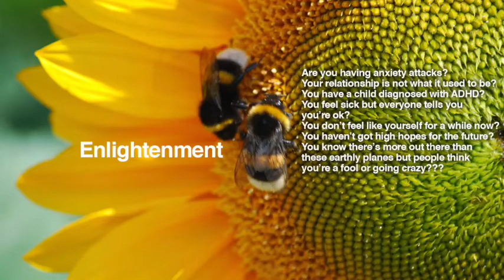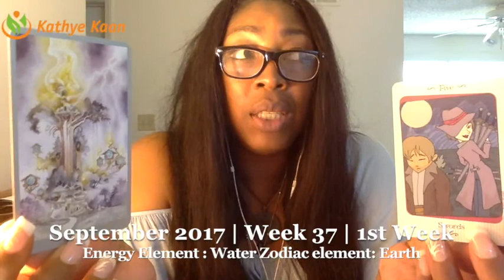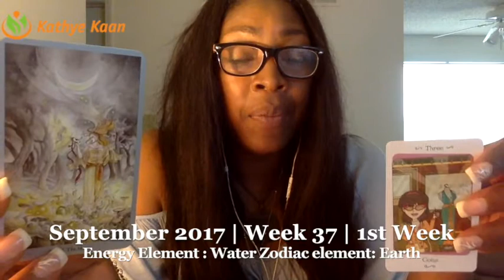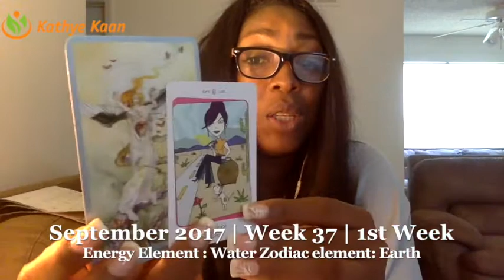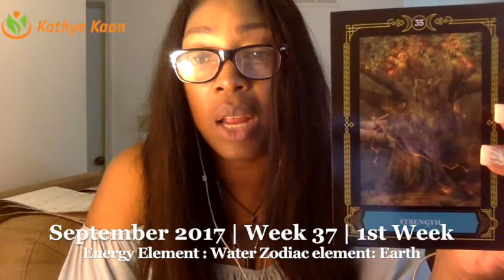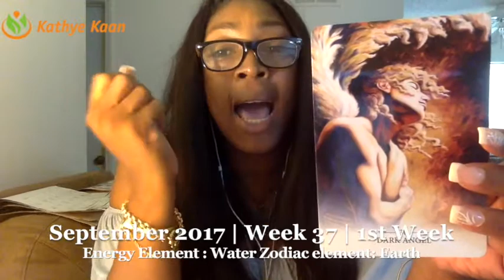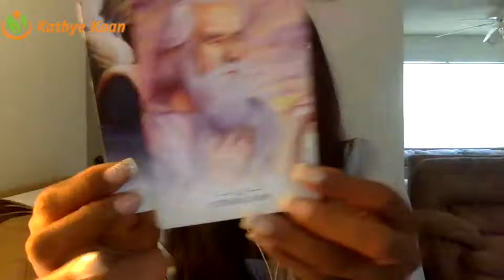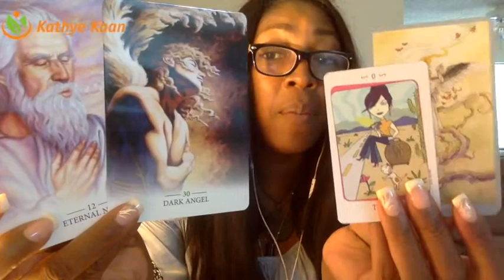Scorpio Weekly Reading Psychic Tarot Horoscope | Week 37 | 4 - 10 September